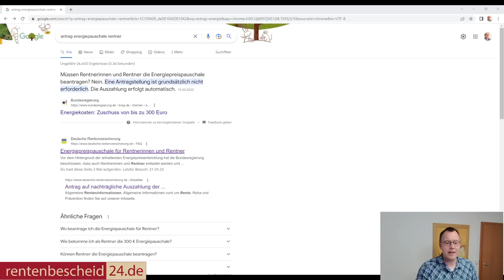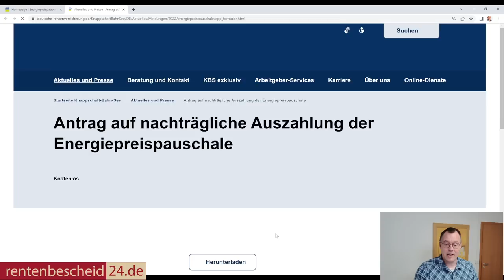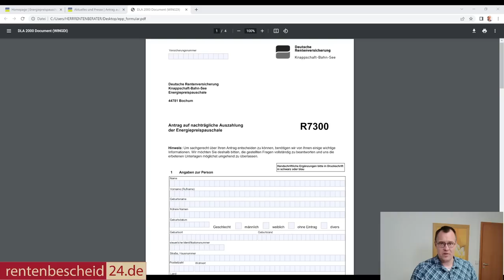Antragsfrist Energiepreispauschale läuft am 30.06.23 ab: Antrag stellen und 300€ abholen!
Energie­preis­pauschale für Rentner: Letzte Antragsfrist am 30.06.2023
Die Energiepreispauschale ist ab dem 01.Juli 2023 Geschichte. Bis zum 30. Juni 2023 läuft noch eine Antragsfrist für die Energiepreispauschale für Rentner. Wer als gesetzlicher Rentner, dessen gesetzliche Rente am 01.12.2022 begonnen hat, die Energiepreispauschale noch nicht ausgezahlt bekommen hat, sollte prüfen und handeln. Bis zum 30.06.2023 können Sie bei der Deutschen Rentenversicherung Knappschaft Bahn See in Bochum den Antrag auf die Energiepreispauschale stellen. Also Antrag stellen und 300€ abholen?
Den Link zum Antragsformular finden Sie hier unter der Videobeschreibung!

Folgen Sie dem Link und laden das Antragsformular herunter. Ausfüllen und an die:

Deutsche Rentenversicherung
Knappschaft-Bahn-See
Energiepreispauschale
44781 Bochum senden. Adresse steht auch im Antragsformular R 7300!